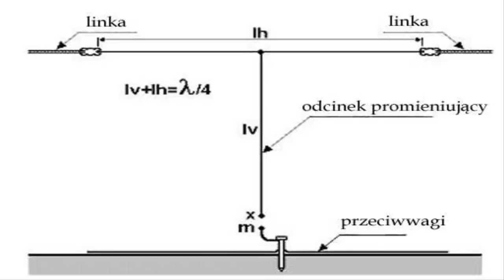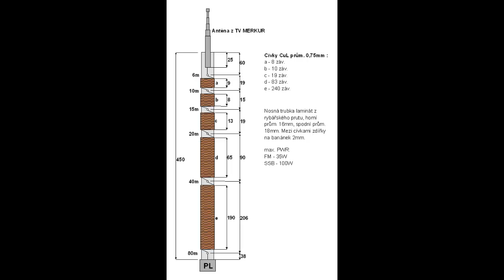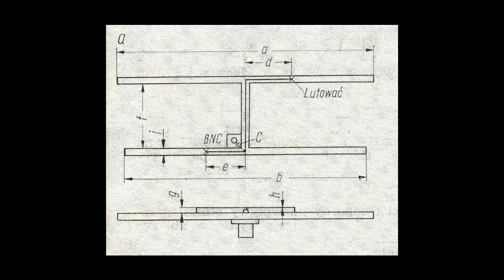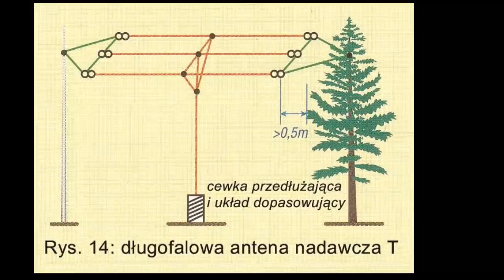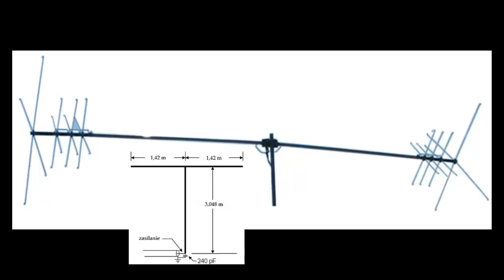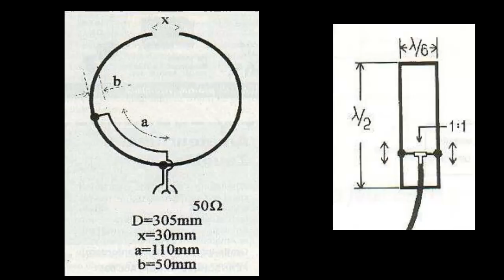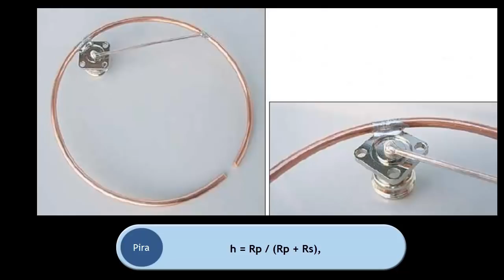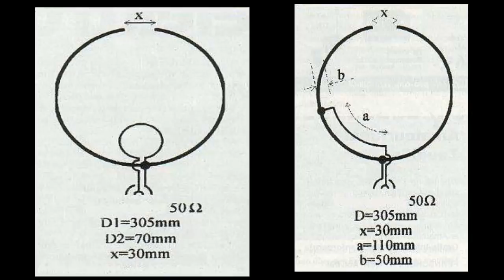(Pogadanka) audio book ANTENY cz1 jak ukryć